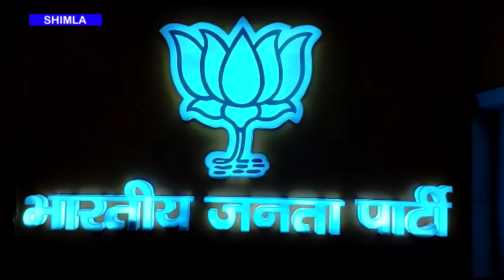हिमाचल प्रदेश भाजपा ने मुख्यालय चक्कर शिमला में डॉ. श्यामा प्रसाद मुखर्जी की 121वीं जयंती मनाई